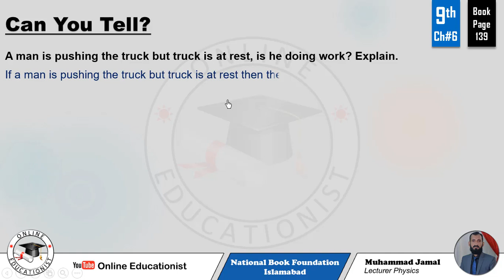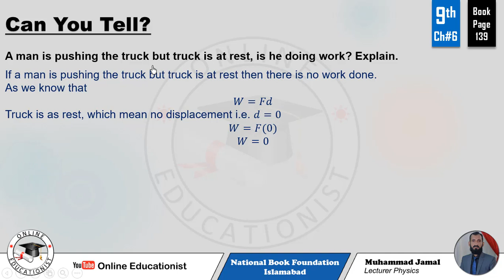Can You Tell? | Chapter 6 | Work & Energy | 9th Physics | National Book Foundation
A man is pushing the truck but truck is at rest, is he doing work? Explain.

  The unit of work or energy joule (j) is equal to
(a) horsepower  (b) watt metre   (c) watt second  (d) newton second
 A car, an elephant and a cricket ball have same kinetic energies. Which of these will have a greater speed?
(a) car   (b) elephant   (c) cricket ball   (d) all have same speed
 A ball weighing 50N is lifted to a height of 5 metre. The potential energy stored in it is:
 What is the power utilized when 100J of work is done in 5s.
 The SI unit of power is

 A car is moving with a constant speed along a straight road. Is there any work done on the car?
 Does the work done in raising a box up in a building depend upon how fast it is raised up? Through which path? To how much height?
 Work done on the body either speeds it up, slows it down. Keeping it mind, explain how much work is done by centripetal force on an orbiting satellite?
 A car has kinetic energy E_K. By what factor its kinetic energy would change, if its velocity is doubled?
 A bullet is fired from gun, bullet penetrates into sand wall and it stops. Where does its kinetic energy used?
 An LED light bulb has efficiency of 80%. Does it violate conservation of energy principle?
 How does using renewable energy sources contribute to reducing environmental impact compared to non-renewable sources?
 Will we eventually rely entirely on renewable energy sources? Why or why not?
 How can increasing the power of a machine impact its energy consumption?
 A perpetual engine has an efficiency equal to 1. Why it will not work?
 Calculate the work done in pushing a box with 150N through distance of 5m.
 A boy weighing 75N jumps up and gains 300J of gravitational potential energy. Find the height to which the boy will rise.
 A 5kg steel ball is dropped from the top of a 12m high tower. What is kinetic energy of the ball on hitting the ground? With what velocity will it hit the ground? (Neglect resistance).
 A 2.0kg rock is dropped from 20m tall building. What is the kinetic and gravitational potential energy when the rock has fallen 15m.
 A rocket with a mass of 800g is launched vertically upward with an initial speed of 30m/s. (a) Assuming no air resistance, calculate the maximum height the rocket would reach. (b) If, due to air friction, the rocket only rises to 25m, determine the work done against air resistance.
 A 2hp electric motor gives energy to a system that lifts a load of 100kg to height of 10m in 1.5s. Calculate (a) Input (Work done by motor on system) (b) Output (load lifted by system) and (c) Efficiency of the system.
 What horsepower (hp) is required to pump up 2500kg of water to 100m height in 5 minutes?
6.1 Muhammad Tauha was pushing a box with a force of 100N on a flat frictionless surface. How much work he does on the box if he pushes it through a displacement of 200m?
6.2 Baber Azam hits a cover drive by giving kinetic energy of 50J to the ball by his bat. At what speed will the ball go to the boundary if mass of the ball is 120g?
6.3 At School sports gala, Kamil made a record in high jump at his school. He jumped 1.5m high. What will be his potential energy if his mass is 60kg? From where does this potential energy come?
6.4 A player kicks the football of mass 450g is thrown vertically upward at a speed of 𝟐𝟐〖𝒎𝒔〗^(−𝟏). (a) Neglecting air resistance how high would it reach. (b) If due to air friction the ball only rises to 20m, what is the work done against air resistance?
6.5 How powerful will be a Tesla Car’s engine if it does 𝟑×〖𝟏𝟎〗^𝟕 𝑱 of work in 1 minute? What will be its power in hp?